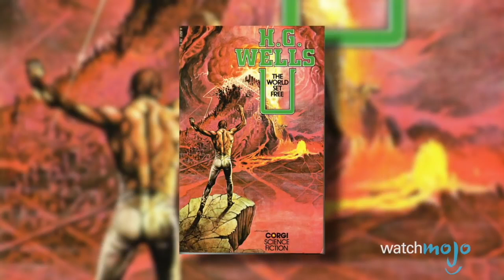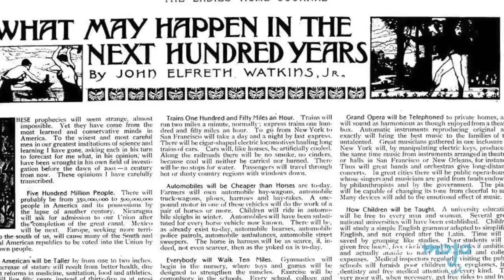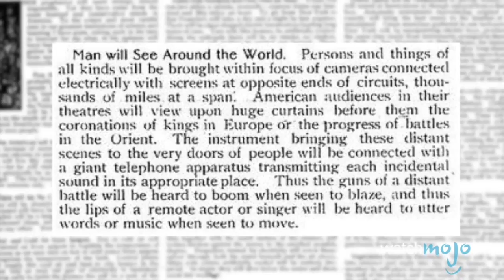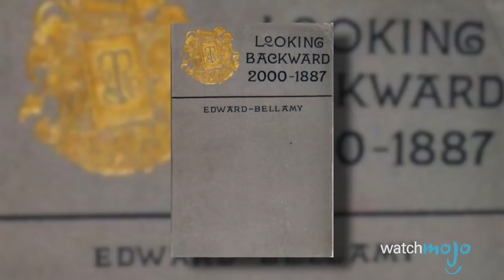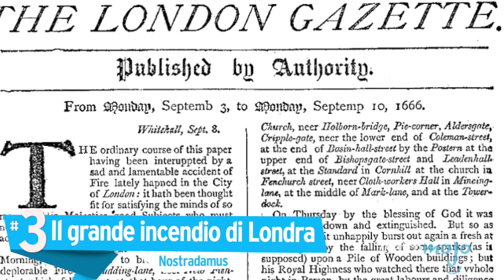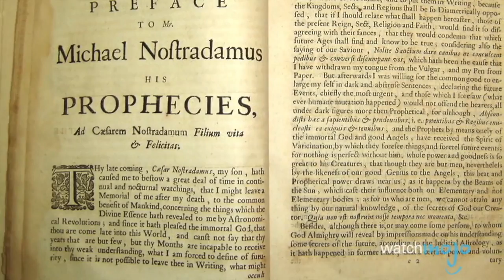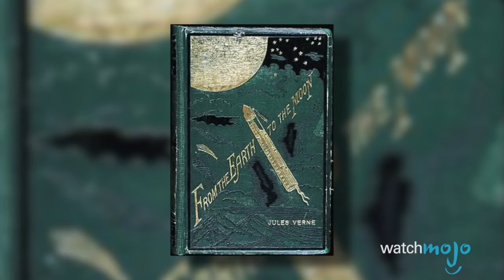Top 10 PREDIZIONI storiche del FUTURO... diventate REALTÀ!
Tra vent'anni saremo vent'anni nel futuro.